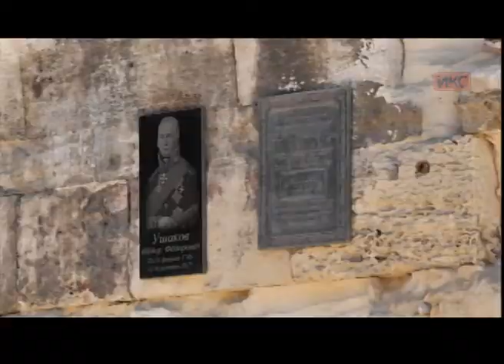Выпуск новостей от 6 марта (15:00)